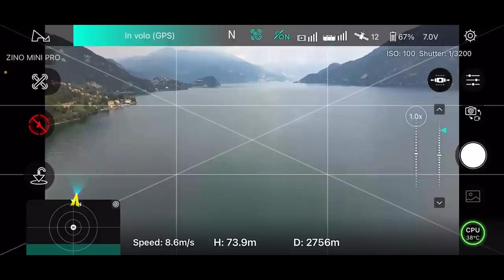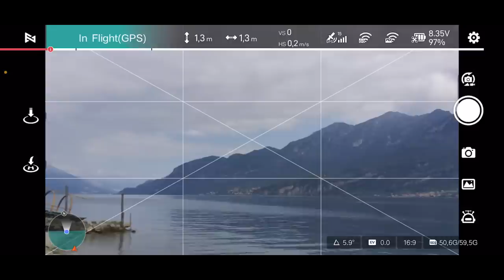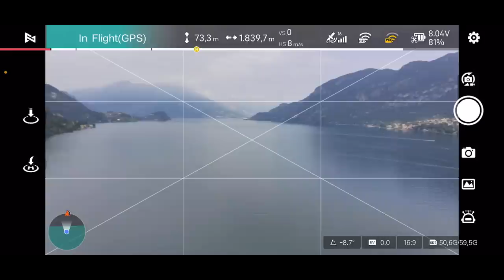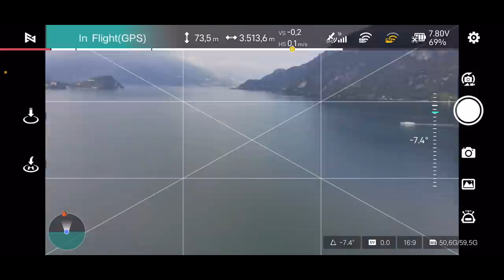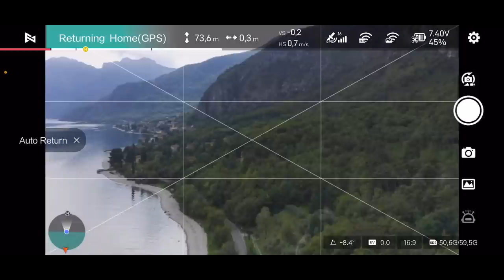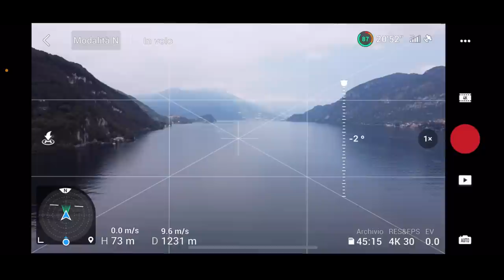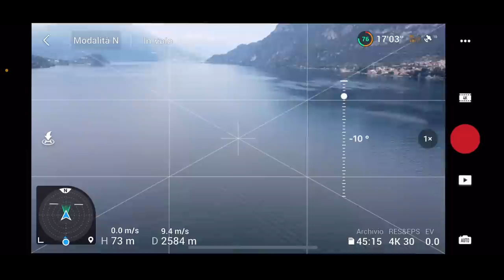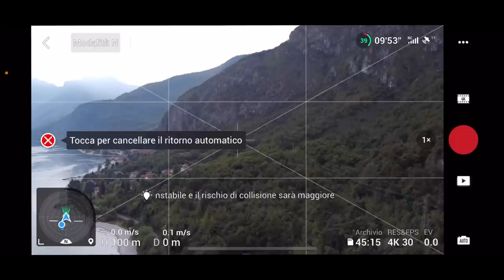TRIPLO RANGE TEST HUBSAN ZINO MINI PRO vs DJI MINI 2 vs FIMI X8 MINI DRONI DA 249g TEST SORPRENDENTE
ZINO MINI PRO
ZINO MINI SE
FIMI X8 MINI
DJI MINI 2

Link Utili

         ❖❖❖❖❖❖❖❖❖❖❖❖❖❖Contatti❖❖❖❖❖❖❖❖❖❖❖❖❖❖❖